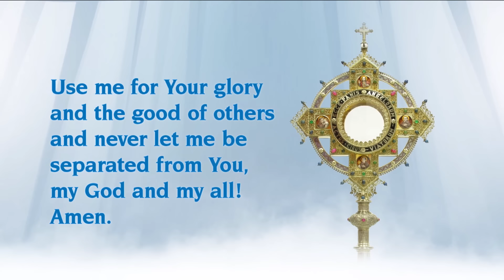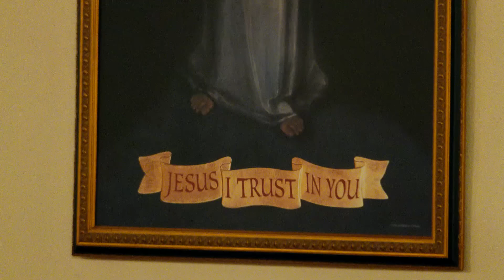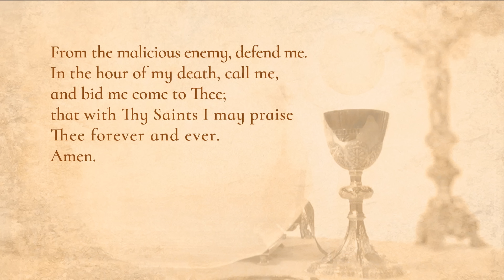Misa diaria - 2024-01-28